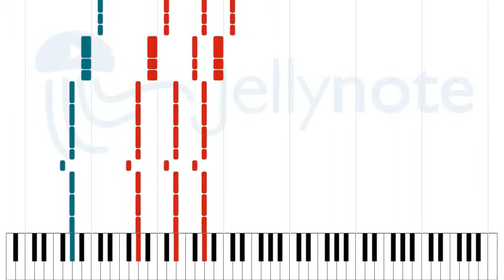Break the Public Peace - Heideroosjes [Sheet Music]